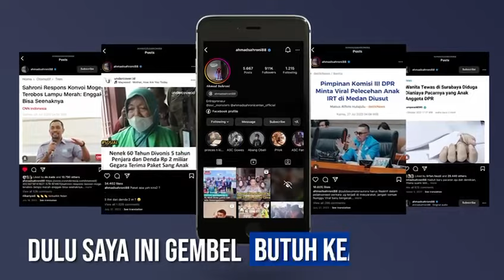Ahmad Sahroni Anak Priok